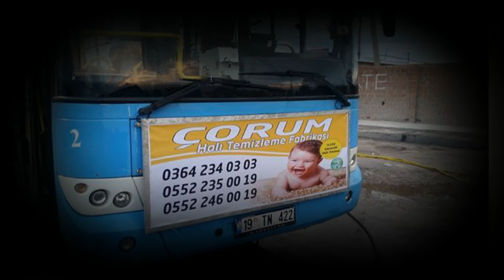çorum halı temizleme stor zebra perde halı kilim koltuk yorgan battaniye Overlok